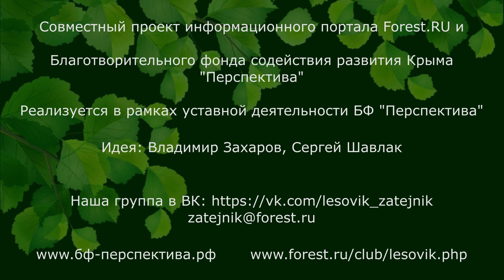Лесовик Затейник #20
Очередной выпуск всероссийского эколого-просветительского видеопроекта "Лесовик-Затейник". Все выпуски размещаются на а обсуждение, разбор заданий и общение участников проекта